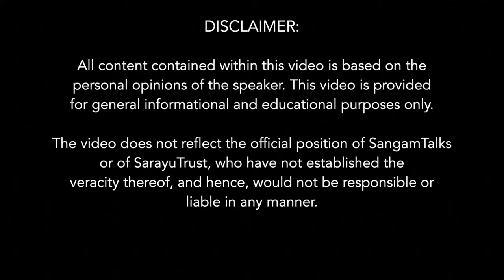The Seafarers of Bharat | Meenakshi Lekhi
About the Talk:
In order to celebrate and revive India's ancient Maritime Glory in the Amrit Kaala the Stitched Ship technology of ancient India is being recreated in a Government  project in coordination with Indian Navy and Hodi Innovations Pvt. Ltd. The design of the ship has been inspired by a ship painting in Ajanta caves, although it will be an adaptation. The stitched ship was India's unique ship building technology that did not use any Nails, the entire ship would be stitched. Even today some fishing boats are stitched in the same way.
At the keel laying ceremony of the Ancient Stitched Ship Project at Hodi Innovations (opc) pvt ltd, Goa was held on the12th of September 2023.

About the Speaker:
Smt. Meenakshi Lekhi is an Indian politician and the current Minister of State for External Affairs and Culture of India. She is a Member of Parliament from New Delhi Parliamentary constituency in the 16th and 17th Lok Sabha from the Bharatiya Janata Party.
She is also a lawyer in the Supreme Court of India.
Besides writing articles in journals, periodicals and newspapers on socio-political issues, she is also interested in History and Civilisation of India.
Smt. Lekhi has been a member of the National Commission for Women's special committee, Chairperson of the Special Task Force on Women Empowerment, Vice Chairperson of JPM, Blind School (New Delhi) and Joint Secretary of the Blind Relief Association, Delhi.